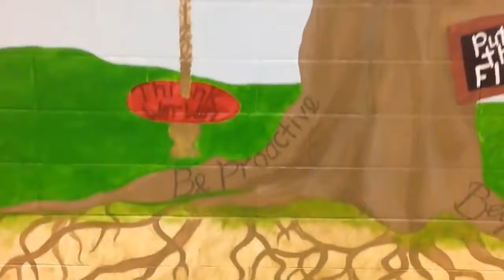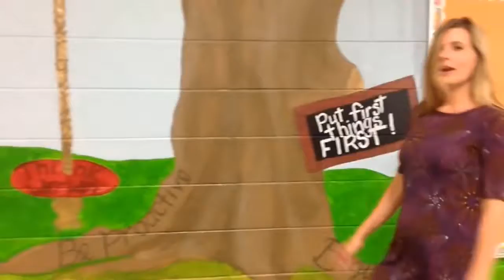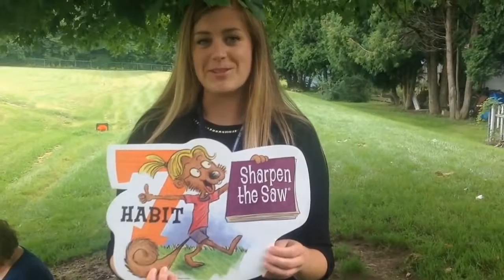7 Habits Intro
Ryan Intermediate Intro to 7 Habits